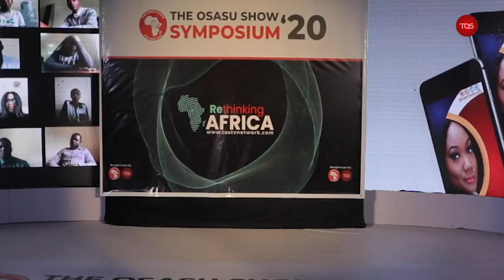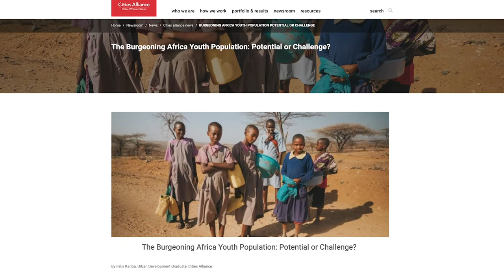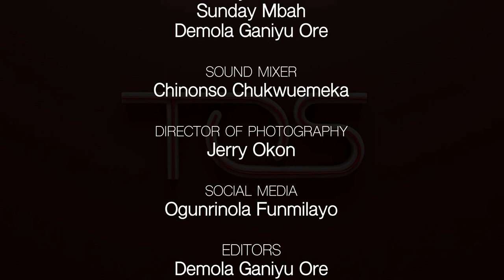The Osasu Show: Democracy, Electoral Reforms & Role of Africa's Youth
On this episode of TheOsasuShow we would be analyzing the remarks of former President of Nigeria 'Goodluck Jonathan' and other notable dignitaries who participated in the 4th Edition of The Osasu Show Symposium.